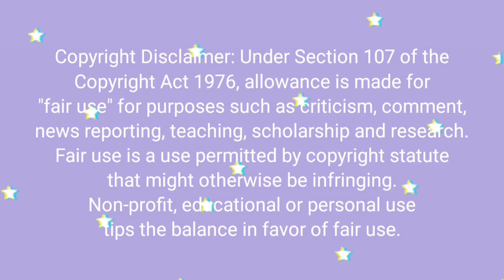Mukbangers Videos U didn't know you need right now!🥰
Wholesome Funny Mukbang Moments!